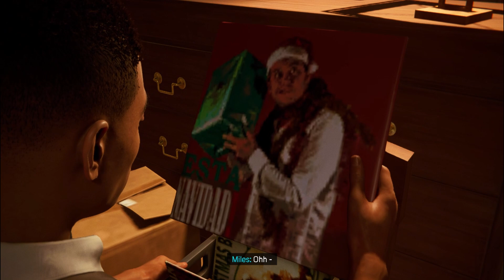How To Play Marvel SpiderMan 01 On Windows EP-04(Miles Helps Aron To Save His Job And Fixed Subways)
🕷️ Spider-Man to the Rescue! 🚇 Watch as your friendly neighborhood hero teams up with Uncle Aaron to save his job and tackle a subway crisis! 🦸‍♂️ Action-packed adventure awaits as Spidey swings into action underground to thwart disaster and keep the city safe! Don't miss this epic collaboration!